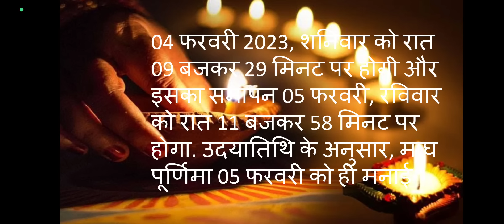Purnima kab hai इस पूर्णिमा को साधारण न समझे, सालों इंतजार के बाद मिलता है ऐसा शुभ समय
इस वीडियो में आप जानेंगे मां की पूर्णिमा कब है स्नान दान के नियम तथा संपूर्ण पूजा विधि के साथ-साथ मां लक्ष्मी की कृपा दिलाने वाला अद्भुत महा उपाय